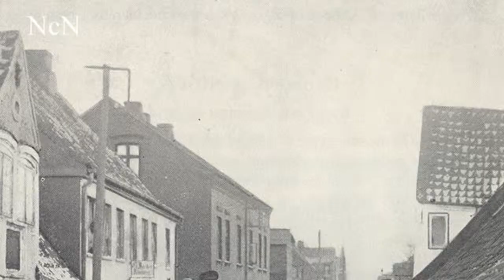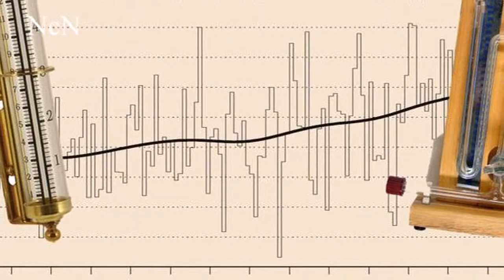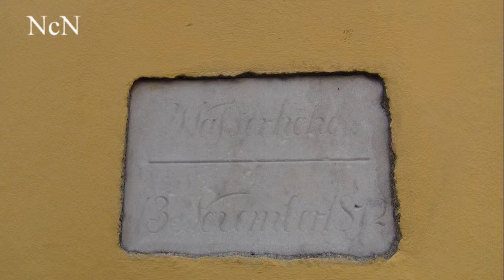Når fjorden flyder over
En lille film om de mange oversvømmelser som Aabenraa har været udsat for gennem tiden.